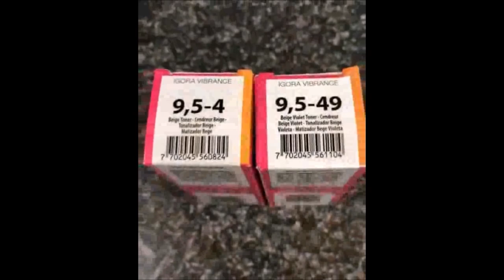Even Glam Superstyle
Make Glamourous These Styles, You Make So Excited; GlamStyle.